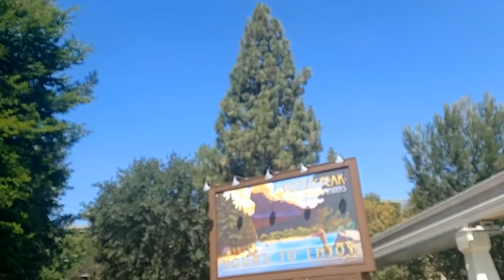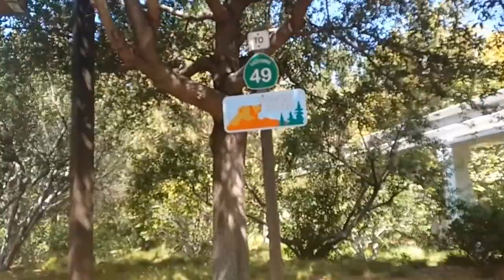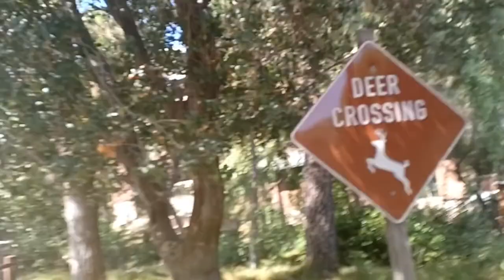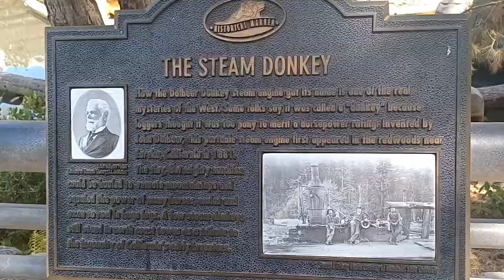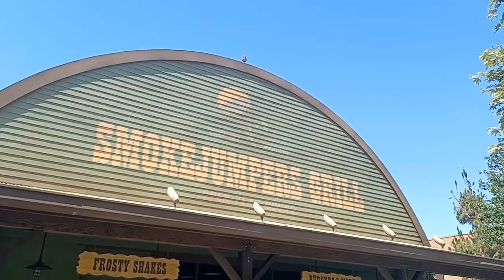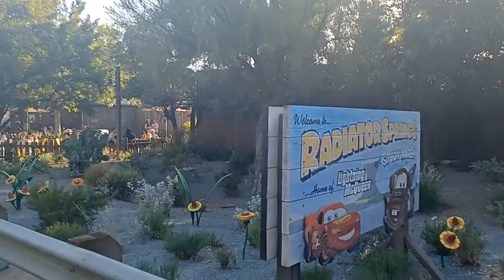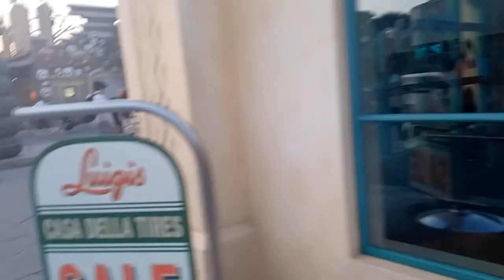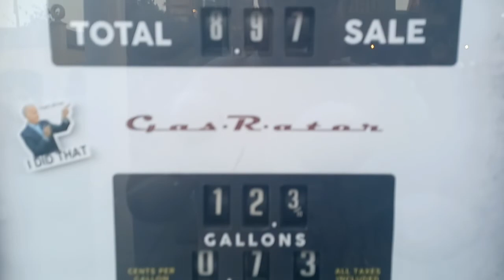Trip to Disneyland Resort: Disney California Adventure June 15, 2022 Edition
My Adventures of Disney California First Avengers experience Brotgers Birthday My Brothers First Looping Coastet Experience day